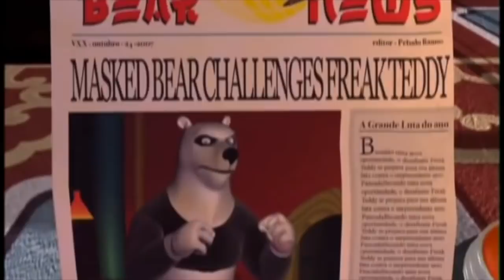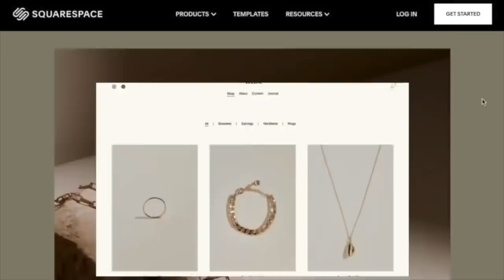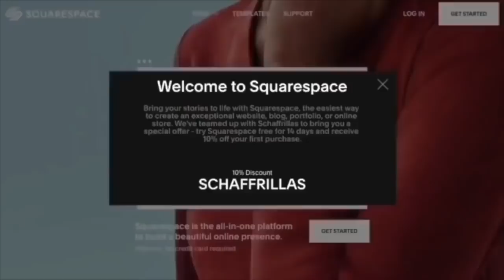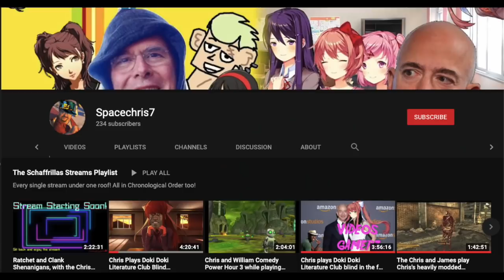First Viewing - The Little Panda Fighter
Epic panda movie watching time!

Esteemed $5+ Patrons:
Andre Gutierrez
Andrew Young
Azzy
Bomfs, of Bomfscorp Ltd
Brock Aston
CG Lemonade
Charley Wymore
Charlotte M
Cole Jackson
Daniel Goldhorn
Danmccould
Dig Dog
Dman990099
Emily Allen
Finlay Stevenson
Flan
Floop
Foxxy Grandpa
Gabi Christie
Harjinder Chauhan
Humesy
Ian Seebach
InazumaFrost
Isaiah Williams
Jacob LaBossiere
Jake G
James Rodehaver
Jared Metzner
Kesy
Leif Bradshaw
Leporibae
Little Shop of Rocky Horror
Logan Aulidge
Logan McQuaid
Maddy!
Maker of Stuff
Malia Maynard
Maxi
Michael David Rose
Milky
MotherOfFools
Nick G
NoneLovesMe
Nozerz
Peter Hollens
Pixel
Put 9-Volt in Smash Bros. Please
Quinn Evans
RoscoesDad
Sara2
Seth Howell
Soloco
SONK THE HONK
SuperJimmy978
Tailored Muffin
Terry Maverick
That Guy Named Rai
The rEactor
The Right Opinion
Thomas Leeds
Trevor Grefford
Turboslut
Uncultured Swine
Vellum Tony
Vintage
Volianer
William Johnson
Zafarfro
Zelda Cailin